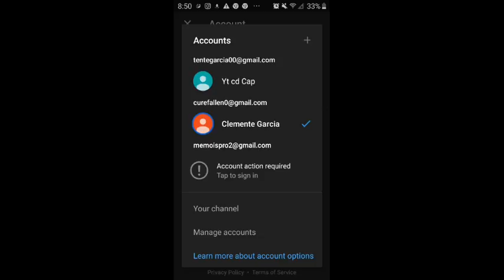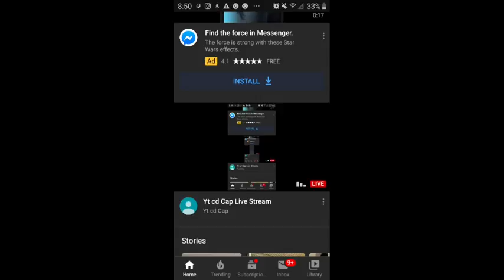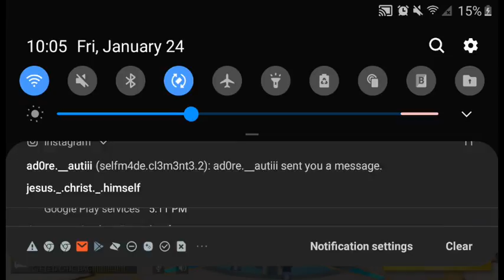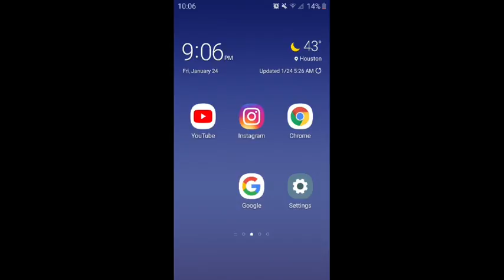Yt cd Cap Live Stream